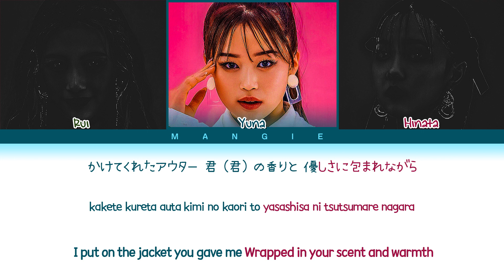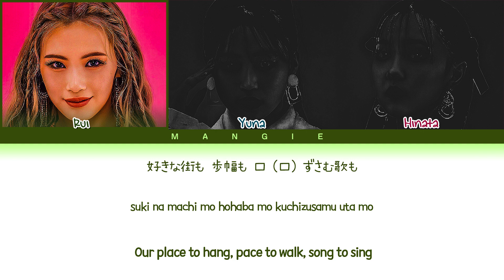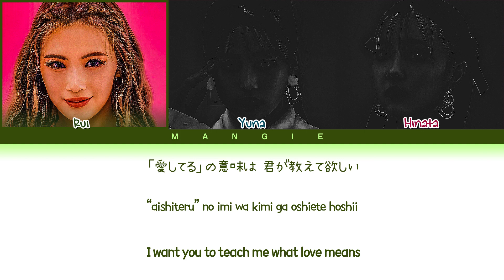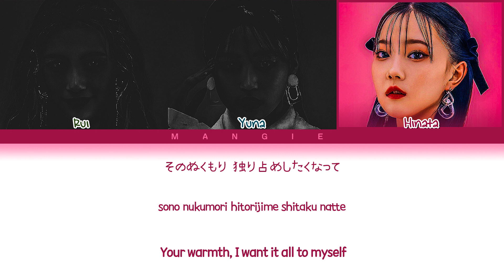[Request #𝟐𝟎𝟕] 𝐢𝐒𝐜𝐫𝐞𝐚𝐦 (アイスクリーム) – 'ホワイト・ラブ (𝐖𝐡𝐢𝐭𝐞 𝐋𝐨𝐯𝐞)' (Color Coded Eng/Rom/Ha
All Rights Administered by 𝐒𝐌𝐄, 𝐒𝐨𝐧𝐲 𝐌𝐮𝐬𝐢𝐜 Entertainment (Japan) Inc.

• Artist: 𝐢𝐒𝐜𝐫𝐞𝐚𝐦 (アイスクリーム)
• Song ♫: ホワイト・ラブ (𝐖𝐡𝐢𝐭𝐞 𝐋𝐨𝐯𝐞)
• Album: i -Special Edition-
• Released: 𝟐𝟎𝟐𝟐.𝟏𝟏.𝟐𝟑
*Line Distribution* :
1. 𝐑𝐔𝐈: 73.8s
2. 𝐘𝐔𝐍𝐀: 57.1s
3. 𝐇𝐈𝐍𝐀𝐓𝐀: 56.6s

Requested By: girls2luvv850